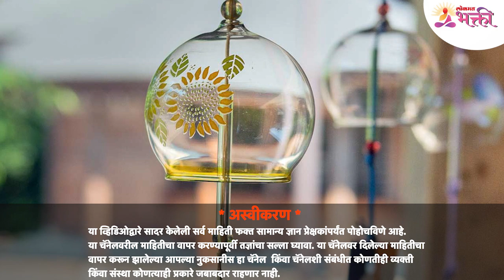घरात विंडचाइम कोणत्या दिशेला लावावे? Which direction Windchimes be placed in home? Vastushastra Tips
वास्तूशास्त्रानुसार आपण आपल्या घराची रचना करतो. आपल्या घरामध्ये कोणकोणत्या वस्तू या असायला पाहिजे त्याबद्दल आपण योग्य ती काळजी घेतो. पण घरामध्ये विंडचाइम कोणत्या दिशेला लावावे? याबद्दल जर तुम्हाला अचूक माहिती जाणनू घ्यायची असेल तर हा व्हिडीओ नक्की बघा -